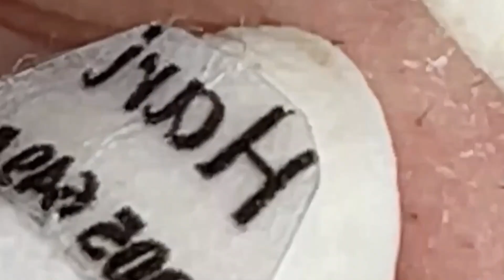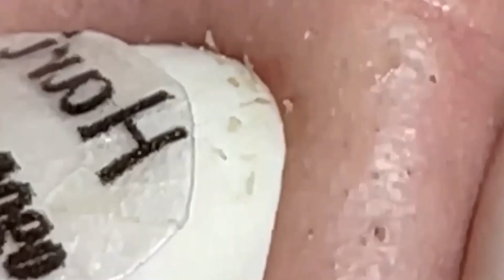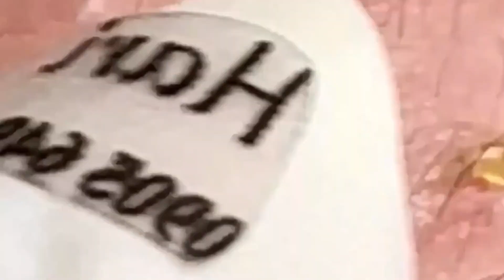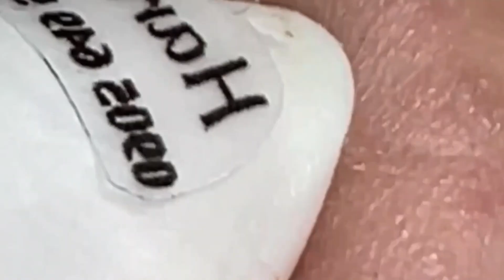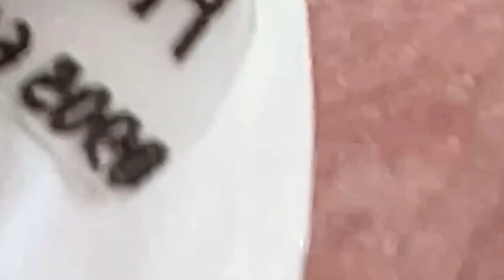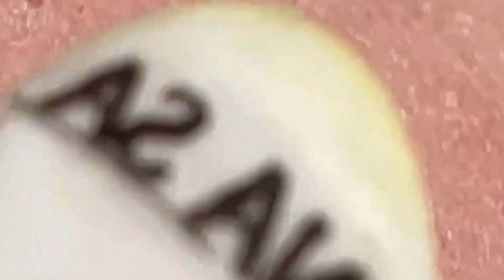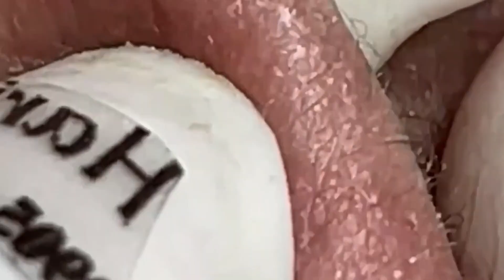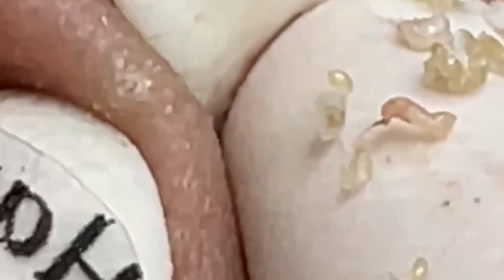𝐀 𝐖𝐨𝐧𝐝𝐞𝐫𝐟𝐮𝐥 𝐃𝐚𝐲 #1046